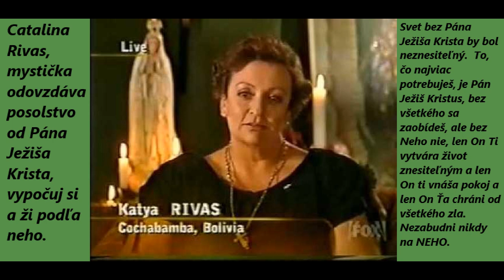Catalina Rivas Ján Pavol II. pri tróne